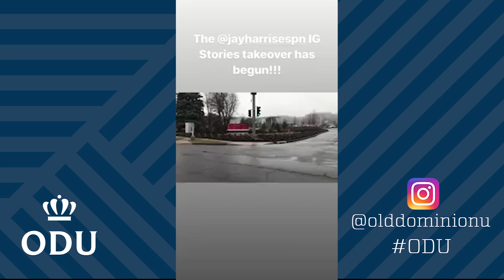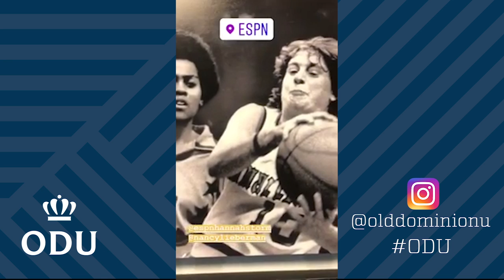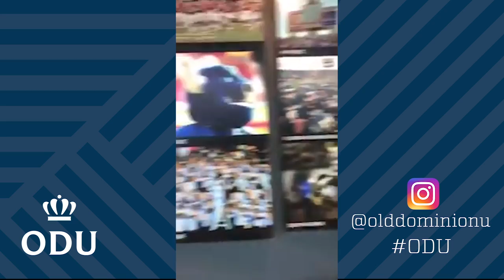ODU Instagram Story: ESPN Anchor and ODU Alumnus Jay Harris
Spend a day in the life with ESPN anchor and Old Dominion University alumnus Jay Harris '87.